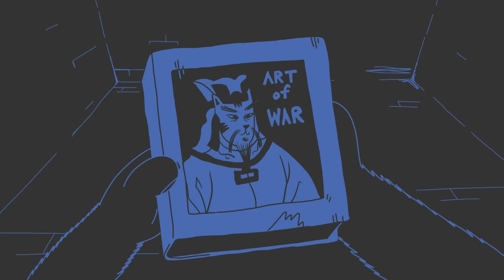Rare Americans - Cats, Dogs, & Rats (Official Video)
RA4: THE HUMAN ANIMAL is out now!

Europe! We're going on tour
- Sep 27 - LONDON - 14+ (under 18 accompanied by an adult 18+)
- Sep 28 - PARIS - Under 16 accompanied by adult
- Oct 02 - AMSTERDAM - All Ages
- Oct 04 - PRAGUE - All Ages
- Oct 05 - HAMBURG - All Ages
- Oct 06 - BERLIN - All Ages

NEW ALBUM RA4: The Human Animal is out August 16th 2024

Music Video Animated & Directed by Harry Teitelman
Concepted by James Priestner & Edward Andrews

Song Produced by: Joe Chiccarelli

Lyrics:
Cats, Dogs, & Rats

I thought my hands were making moves
But the lands and the grooves
Unequivocally proved the truth

How did I get so confused?
My path, totally askew
Tapped the karma bank til I overdrew

Could have been so much more shrewd
With my moves and eschewed
The fast buck, the too good to be true

Thought I was just payin' dues
Next thing I know, interviewed
Now stuck in a life sentence queue

Raged up, caged up, in an screw loose zoo
And all l I view is bad news crews
Face tattooed and gunnin' for you

Got lost, clowder, group of cats
Lost cause, louder, dogs in a pack
Yes boss, now sir, mischief of rats
Numbers matter, we’re all stats

Cats, dogs
Cats, dogs, and rats
Cats, dogs

Just pining, second chance at the life I blew
Just whining, about the permanent concrete view
Just lining, up for the institutions stew

My kid grew up, “no pops” tattoo
Weight, can’t pay back I O U
Daily praying, life was peek-a-boos
Story time with Winnie the pooh

Right through to a big debut, for you
But I don’t know a thing about you
Nothing about you

Could be livin’ like your old man
Testin the avenue
But I don’t have a fucking clue
No I don’t have a fucking clue